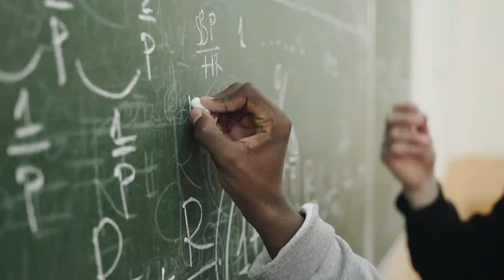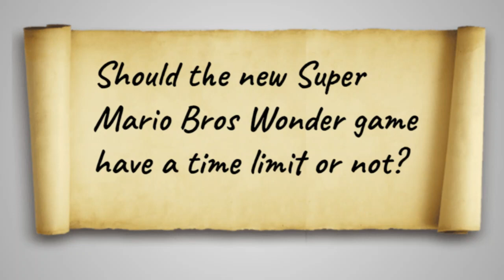Why Does Super Mario Bros. Wonder Have No Time Limit?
This video will quickly go over why the new Super Mario Bros. Wonder game doesn't include a time limit and what will it mean for future mario games.